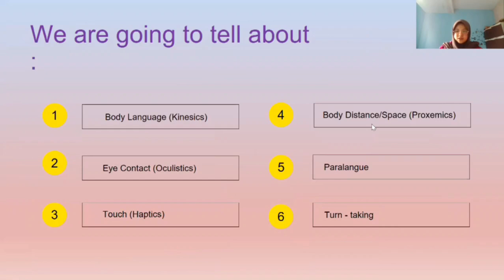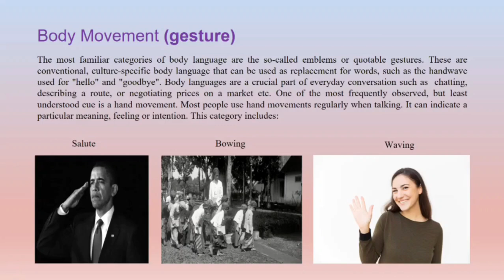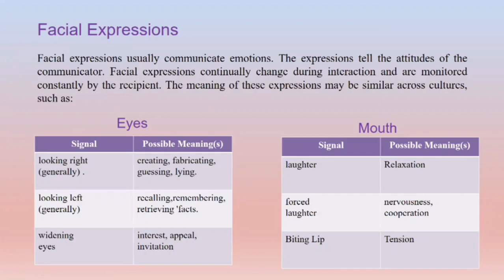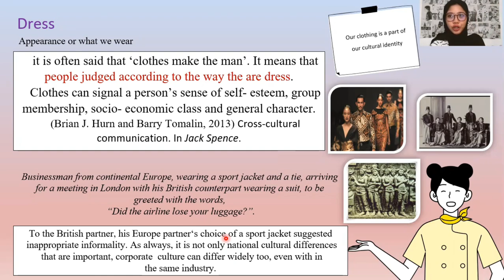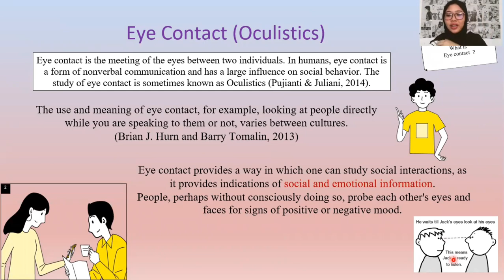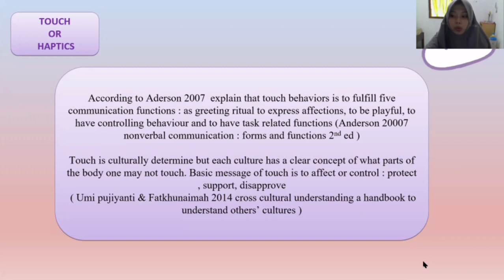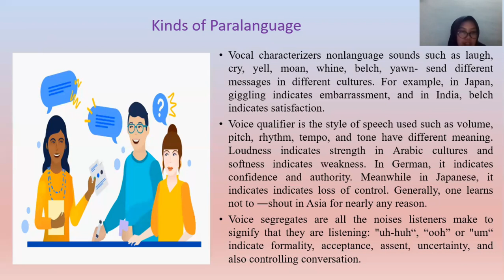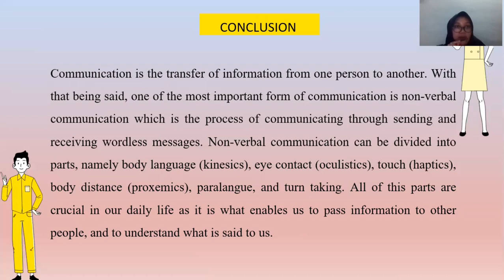Non Verbal Communication - Group 5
Cross-Cultural Understanding 7B UHAMKA
Lecturer: Burhayani, Dr., M.Pd.

Members :
1. Farah Andina Utiarahman
2. Hajar Firman Gabriela
3. Shafira Aprilia
4. Velia Rhadiva Shania